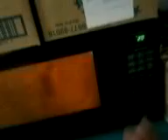تام خانه کمپ کانلن FOB Conlin Jalreez